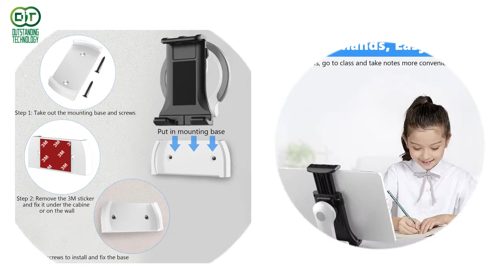Wholesale 360 Rotation Desktop Phone Holder Stand OD1 Buy cheap best phone stands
HighQuality Wholesale 360 Rotation Desktop Phone Holder Stand OD1
The product is easy to set up . It adopts insulating materials which can effectively avoid electrical hazards such as static electricity and current leakage.